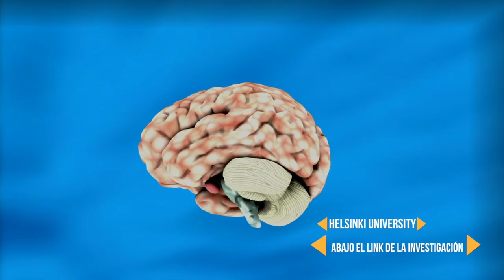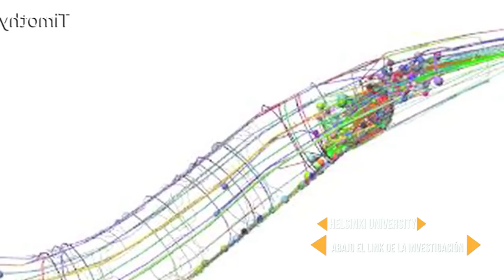MIND UPLOAD : ¿LO APROBARÍAS?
Cada día la ciencia avanza más hacia algo que no a todos agrada, MIND UPLOAD, al parecer falta muchísimo, quizá sea imposible, pero las universidades ya empiezan a investigar cómo se puede modelar digitalmente el cerebro y hasta se han hecho modelos digitales del cerebro de hormigas. Aquí te presentamos una investigación de la universidad de Helskini respecto a lo que piensa la gente de MIND UPLOAD.
AQUÍ EL LINK A LA INVESTIGACIÓN:
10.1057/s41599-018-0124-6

Visita nuestro sitio asociado de Amazon para productos de tu interés: